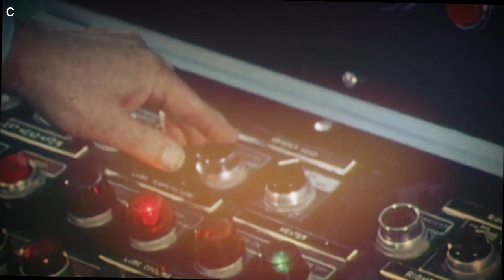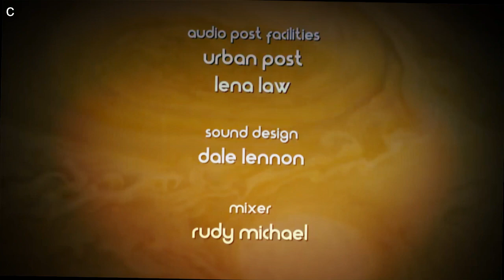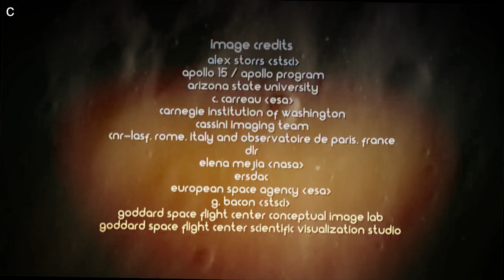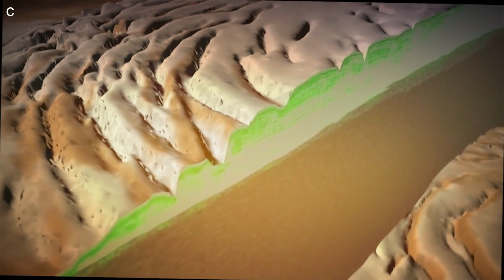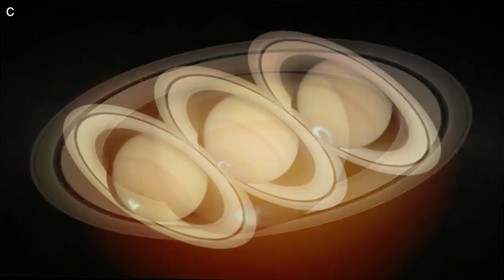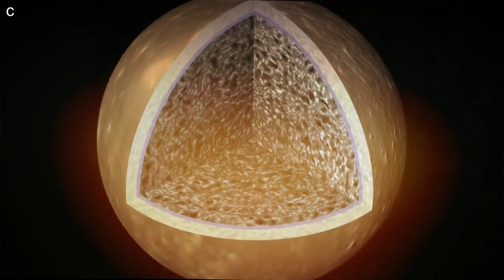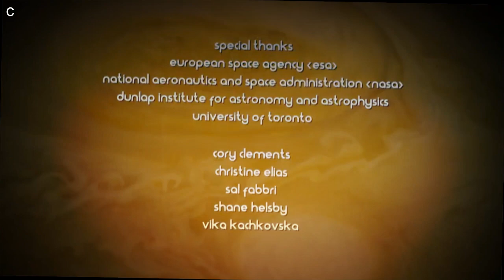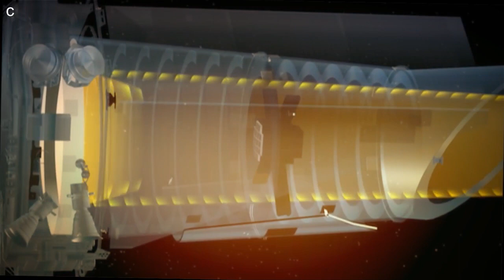The Most Breathtaking Sights In Our Galaxy 4K Cosmic Vistas Season 1 All Episodes Spark